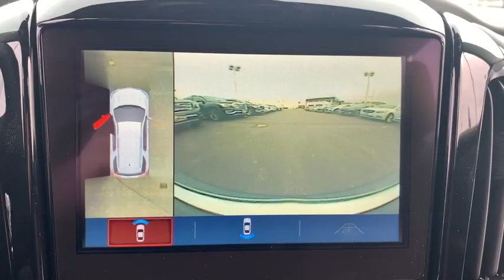2019 Chevrolet Traverse Dublin, Powell, Hilliard, Columbus, Westerville, OH 19TV212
Silver Ice Metallic N 2019 Chevrolet Traverse available in Columbus, Ohio at Dan Tobin Buick GMC. Servicing the Dublin, Powell, Hilliard, Westerville, OH area.